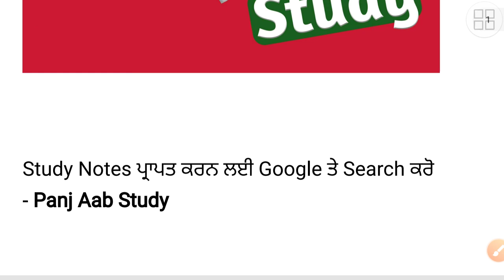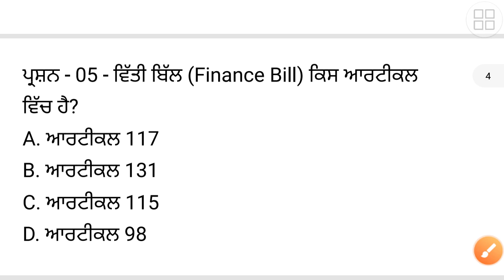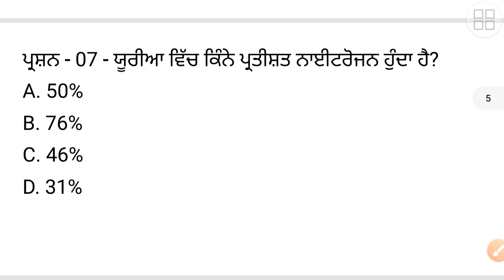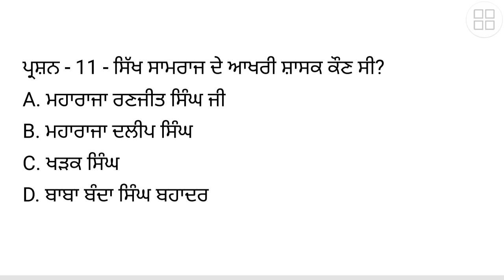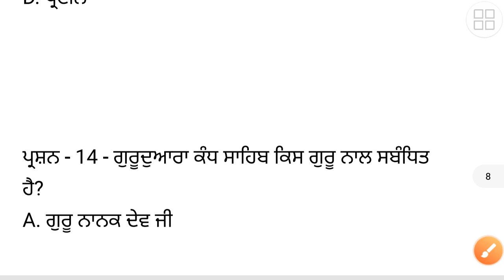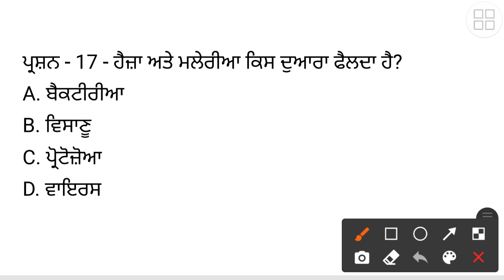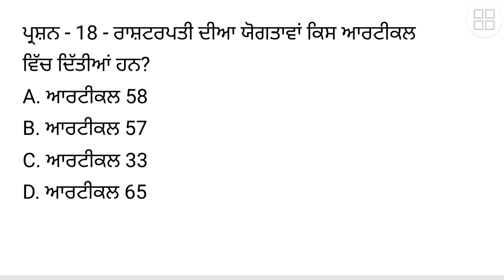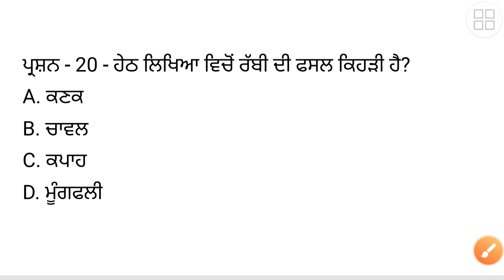General Knowledge - Day 09- Previous Year Question Paper | Punjab Police Preparation 2022 - FCI Exam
Videos:-